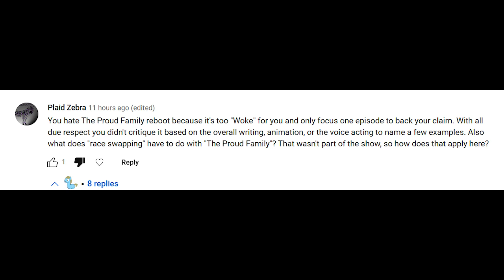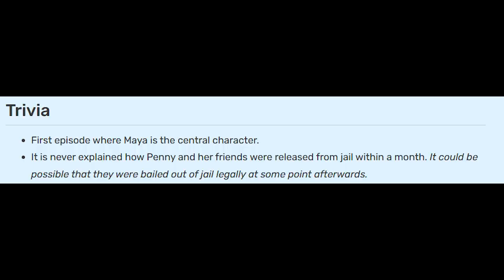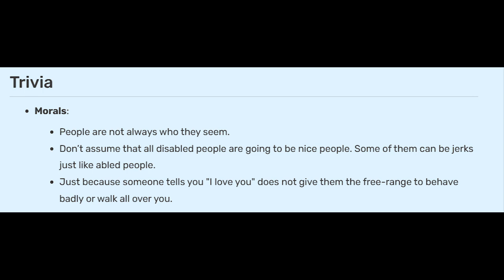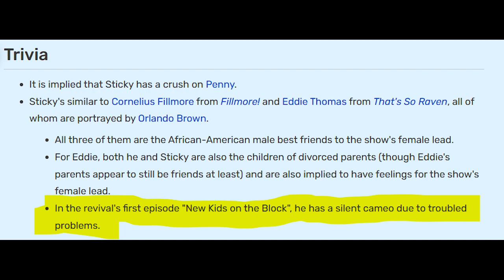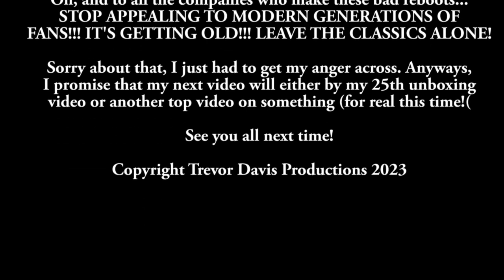My Further Thoughts on Bad Reboots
Due to a complaint from a user named Plaid Zebra, I thought I'd make this video to explain my further thoughts mostly on the Proud Family: Louder & Prouder. I also did a little more elaboration on the bad parts of the Magic School Bus Rides Again. I hope I've elaborated enough this time. If not, please let me know down below, but be nice about it, ok?

I promise that my next video will either be an unboxing video or another top video (for real this time!).